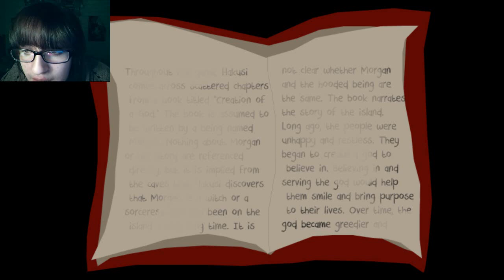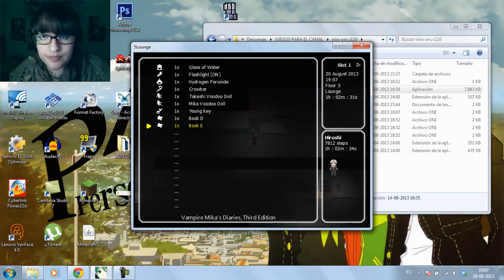Nira Oni [P5] - FINAL (Bad + Normal Endings)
Dos finales, ninguno agradable xD. Al parecer hay otro final, el "perfecto", pero para eso requeriría jugar todo de nuevo y encontrar lo que falte... mmm qué pajita. Como sea, espero que les haya gustado! Sugerencias y comentarios, como siempre bien recibidas.

Chai :*